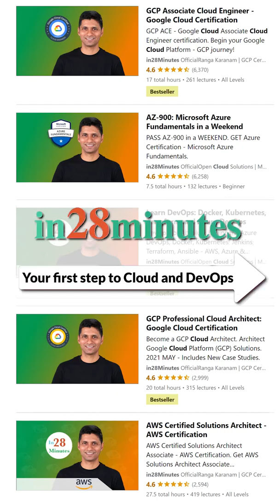What is OpenShift? vs Kubernetes